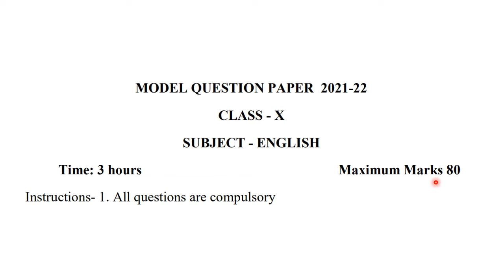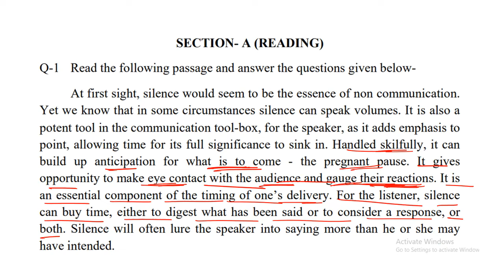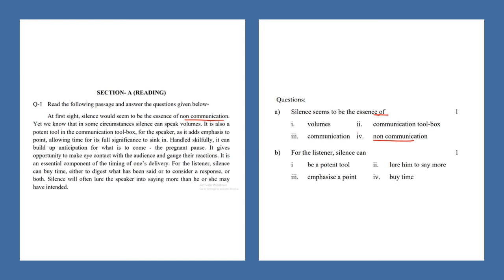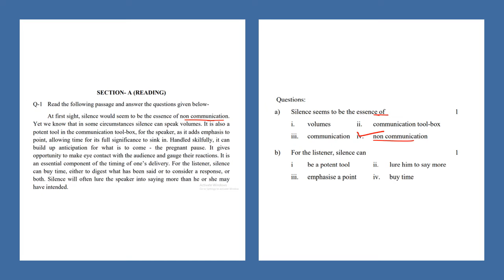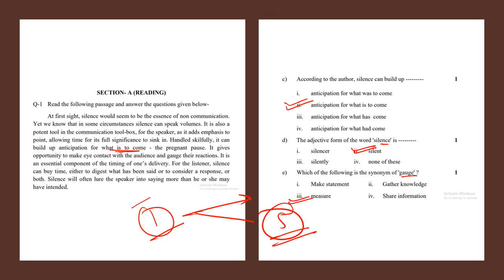MP Board Class 10th Model Question Paper Solution Explained Part- 1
Welcome Back
Model Question Paper Solution Explained
MODEL QUESTION PAPER 2021-22
CLASS - X
SUBJECT - ENGLISH

SECTION- A (READING)
Q-1 Read the following passage and answer the questions given belowAt first sight, silence would seem to be the essence of non communication.
Yet we know that in some circumstances silence can speak volumes. It is also a
potent tool in the communication tool-box, for the speaker, as it adds emphasis to
point, allowing time for its full significance to sink in. Handled skilfully, it can
build up anticipation for what is to come - the pregnant pause. It gives
opportunity to make eye contact with the audience and gauge their reactions. It is
an essential component of the timing of one’s delivery. For the listener, silence
can buy time, either to digest what has been said or to consider a response, or
both. Silence will often lure the speaker into saying more than he or she may
have intended.
 Questions:
 a) Silence seems to be the essence of 1
 i. volumes ii. communication tool-box
 iii. communication iv. non communication
 b) For the listener, silence can 1
 i be a potent tool ii. lure him to say more
 iii. emphasise a point iv. buy time
c) According to the author, silence can build up 1
 i. anticipation for what was to come
 ii. anticipation for what is to come
 iii. anticipation for what has come
 iv. anticipation for what had come
d) The adjective form of the word 'silence' is 1
 i. silencer ii. silent
 iii. silently iv. none of these
e) Which of the following is the synonym of 'gauge' ? 1
 i. Make statement ii. Gather knowledge
 iii. measure iv. Share information

Class 10th English mp board
English Model Question Paper Solution
English Board Exam MP Class 10th English